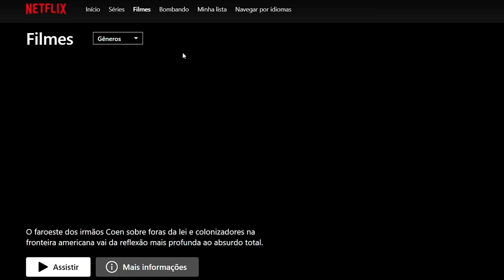OS ANIMES MUDARAM A NETFLIX PARA SEMPRE! (ENTENDA OS IMPACTOS)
Animes na Netflix, quem esperava por isso? Inicialmente a plataforma era mais focada em séries e filmes, dificilmente você conseguia encontrar algum anime bom, geralmente os animes que você encontrava na Netflix eram aqueles que você nunca ouviu falar na vida, ou aqueles que eu realmente recomendo que você NÃO assista. Hm HM.

Só que de uns tempos pra cá, do nada a Netflix começou fazer uma gigantesca quantidade de novos lançamentos de animes. Sério, teve época que eu acho que a Netflix lançou mais anime do que as plataformas que só são dedicadas a isso, só pra você entender o nível.

E devido a tantos novos lançamentos, um grande impacto vem acontecendo na Netflix, e esse impacto por mais que tenha sido muito grande, muita gente não percebeu as consequências dele, até porque eu não vi ninguém comentando sobre isso no YouTube, então meio que eu vou ser o primeiro a abordar esse tema aqui com vocês.